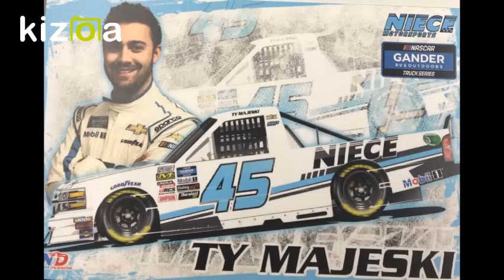CHASE'S NEW SCHEME! | 2020 NASCAR Paint Schemes #12